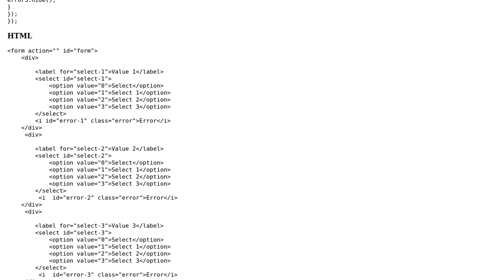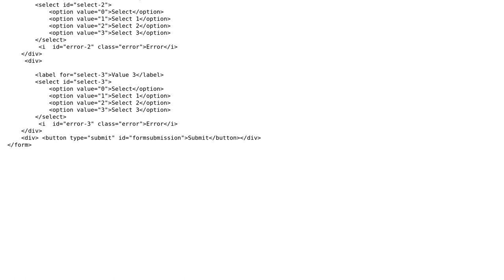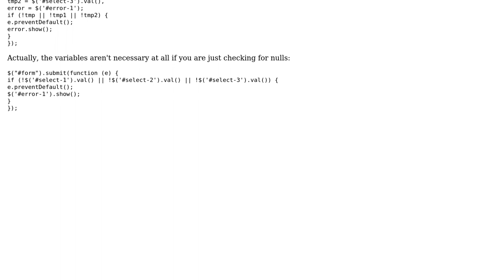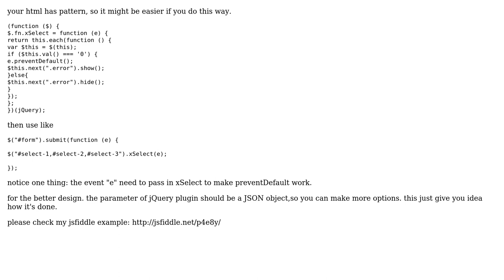Code Review: Select validation (2 Solutions!!)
Code Review: Select validation

With thanks & praise to God, and with thanks to the many people who have made this project possible! | Content (except music & images) licensed under CC BY-SA | Music | Images & others | With thanks to user Jamal user Digital Legend user caoglish user Big McLargeHuge and the Stack Exchange Network Trademarks are property of their respective owners. You are responsible for your own actions.